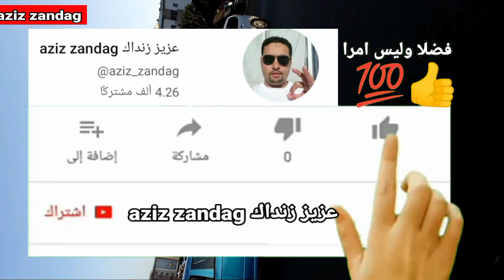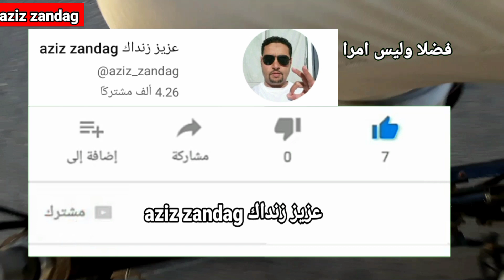السوق الاسبوعي الثلاثاء انزكان الرحبة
الصفحة الفيسبوك القانونية :👇👇👇👇👇
 محل متخصص في بيع الملابس النسائية بالجملة الاولى ✅ و التقسيط ايضا
نتواجد باكادير
مقر المعمل انزكان ايت ملول 🧶🧵🪡
✔️ بالنسبة  للتوصيل كاين في المغرب كامل عبر الكاميو أو الكار الامانة او الغزالة أو لوكس حسب الإختيار وكاتوصل في أقل من 24 ساعة
✔️كل الطلبات تسجل و تأخذ بعين الاعتبار من بعد ما يتم التأكيد عليها ✅
✔️جميع السلع المعروضة في الصفحة ديالنا الفيسبوك و المجموعة الوثساب هي متوفرة في المخزون  ✅
✔️نبيع بالجملة و التقسيط  وأقل كمية في الجملة هي 20 حبات😱 مع امكانية انك تخلط كيف بغيتي😍
✍️مجموعة الوثساب للعمل